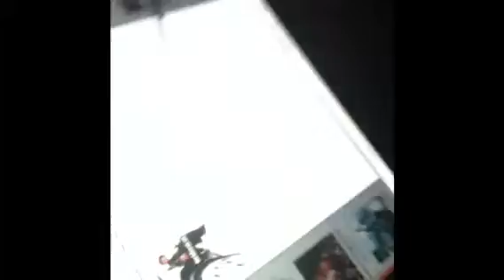Lol butt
Butt